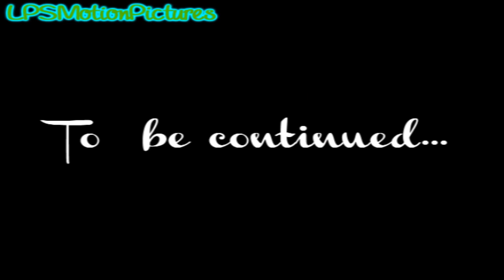✯LPS: My Secret Identity - Episode 11 - Honesty is the Best Policy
Demetria Collins is practically buried alive with secrets and lies. And now with the truth revealed and everyone hating her, she's having a very hard time seeing her way out. With the support of her family helping Demi though, she's committed to making things right. Obviously it's going to take a lot more than just 'I'm sorry' to get her ex-friends back on her good side, but Demi's committed to go that extra mile. Even if that means standing awkwardly in the corner by herself at Jason's house while she watches Emily through herself at Dylan and Lindsey brutally ignore her. She's giving it her best shot though, but even that might not be enough.

✿EDITING SOFTWARE: Vegas Movie Studio HD 9.0
✿CAMERA: JVC Everio GZ-EX210

Credit To:

Full credit for storyline given to Lauren Barnholdt and Aladdin M!X books

Titles: The Path of the Goblin King, Smoking Gun, Sneaky Snitch, Danse Macabre, The Snow Queen, Fairytale Waltz, Sapphire Isle, Dance of the Sugar Plum Fairies

hospital_tv_channel_change.wav by gezortenplotz
click 1 d.wav by TicTacShutUp
011 Door opens and shuts.wav by FreqMan
camera click.mp3 by LS
record_scratch_short.wav by Halleck
locker.wav by ice9ine
door.wav by Inplano
fridge oc 1.flac by clammy hands
Clickoff.wav by UncleSigmund
doorbell2.wav by guitarguy1985
CinematicBoomNorm.wav by HerbertBoland